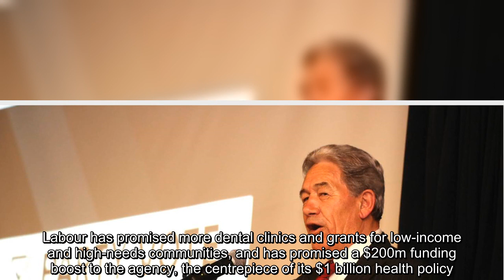Election 2020: NZ First promises to expand free dental care, free counselling